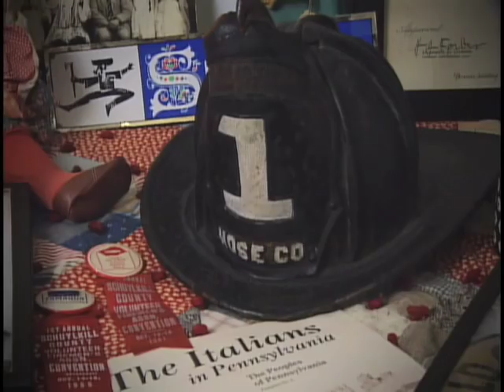Historic Building Restoration